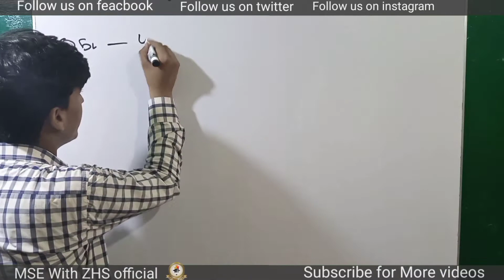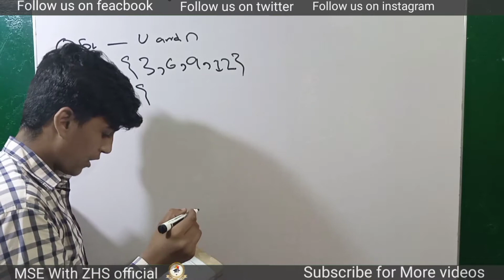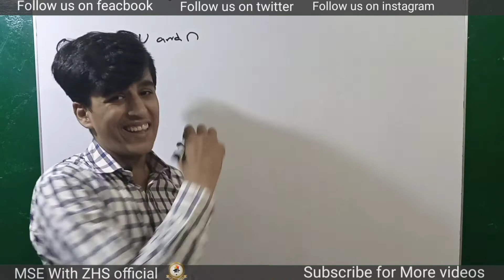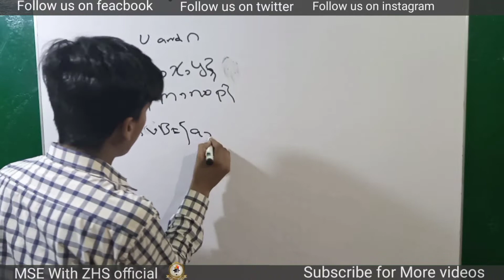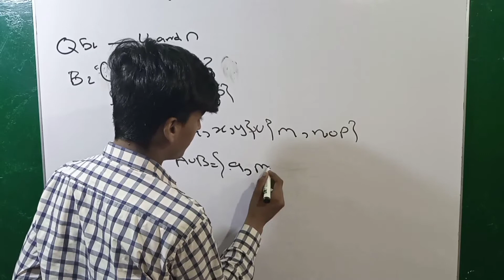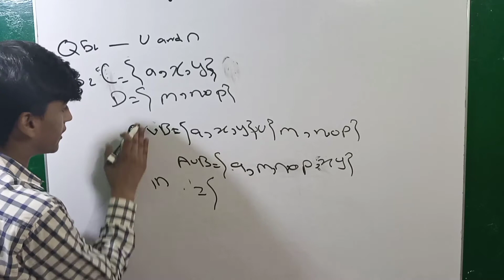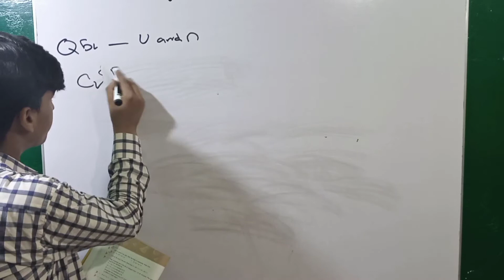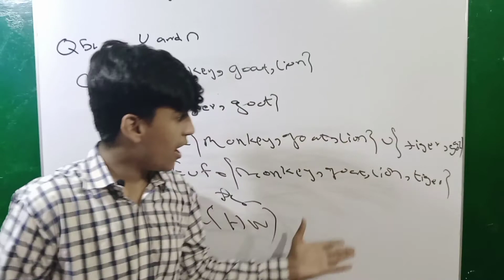Maths wise 8th Oxford || Zeeshan haider shahani || Exercise#1d || Q5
I am Zeeshan Haider Shahani